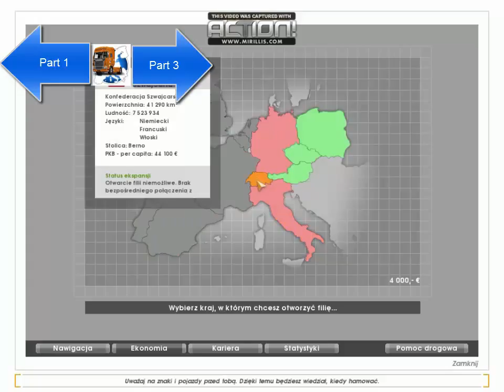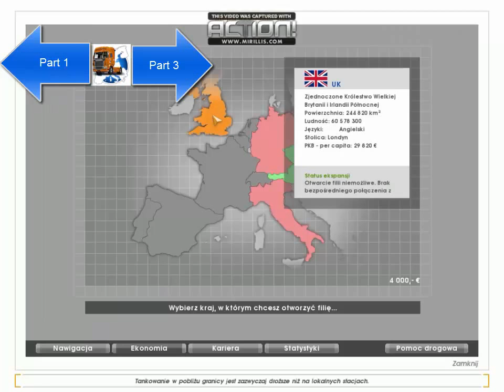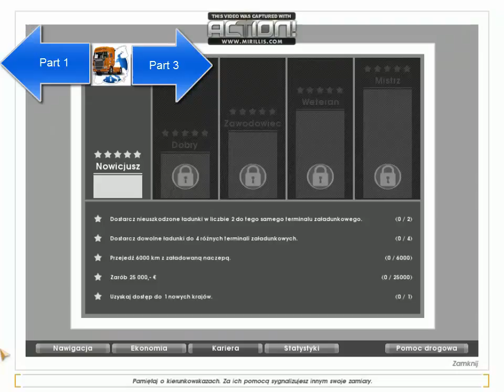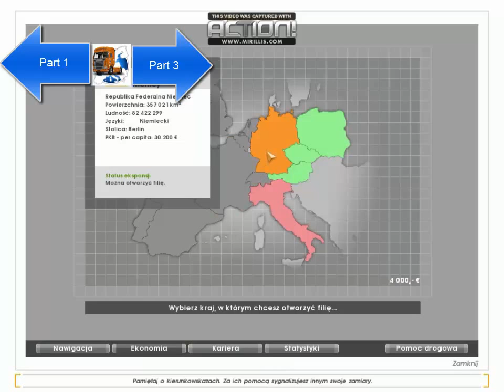Let's Play Euro Truck Simulator Part 2 - Koniec trasy Warszawa (PL) - Praga(CZ)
Euro Truck Simulator to słynny symulator ciężarówki wydany w 2008r.  Z Ameryki Płn jak poprzednicy przeniesiemy się na Stary Kontynent.
W tym odcinku kończymy trasę Warszawa (PL) - Praga (CZ). Zapraszam do oglądania.
REC!: Action!